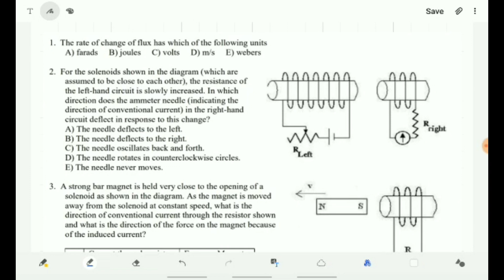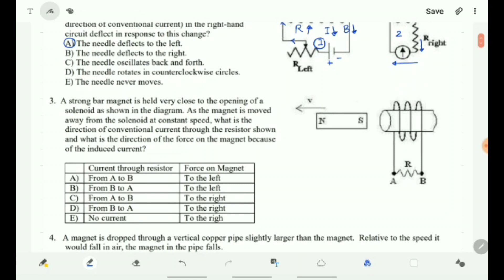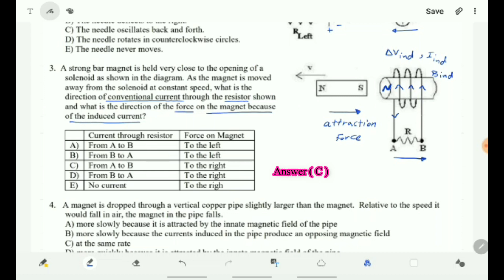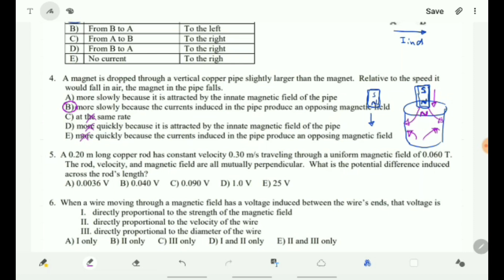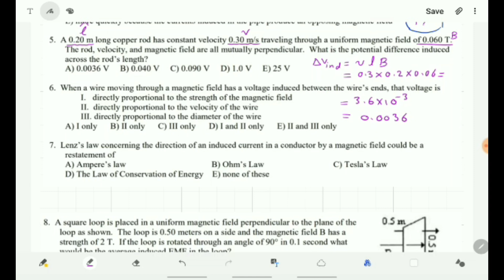Induction (5)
10 minutes physics